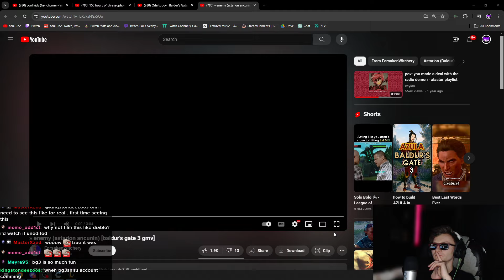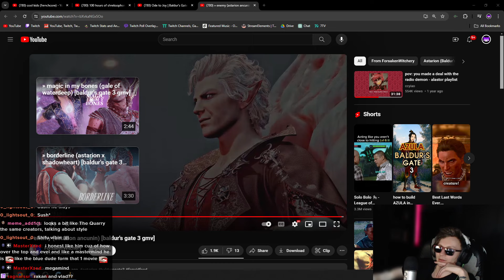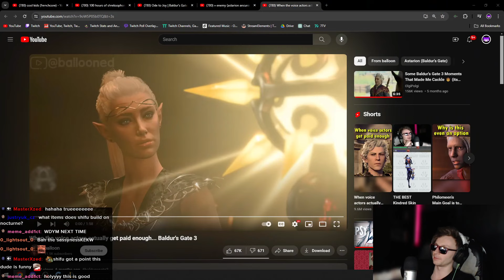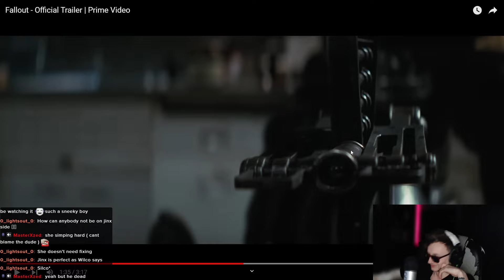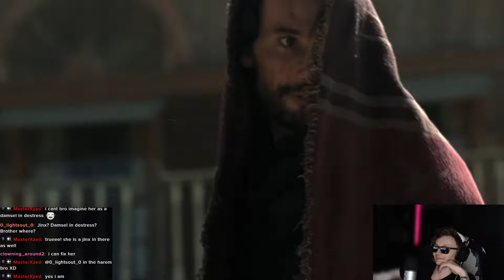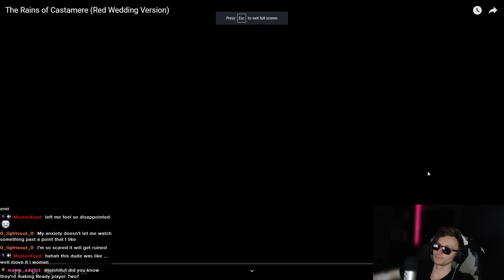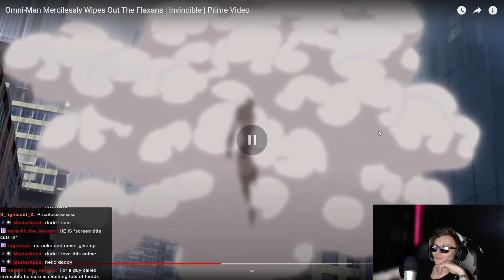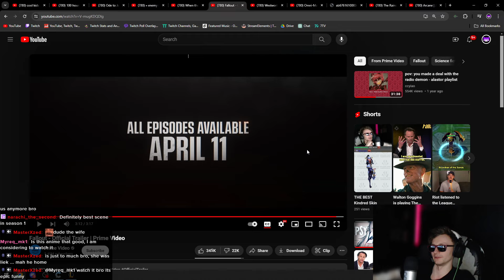My Weekend is RUINED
Game of Thrones: Season 6 OST - Light of the Seven (EP 10 Trial scene) -  Game of Themes